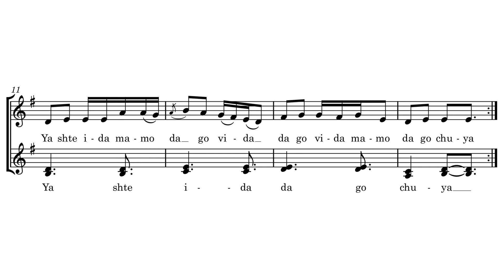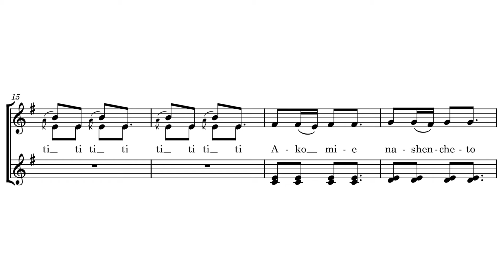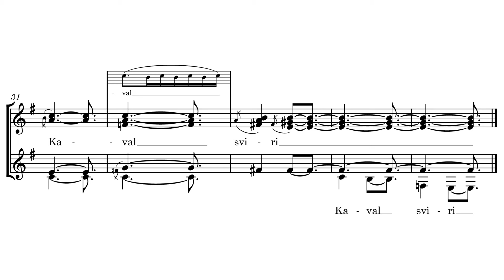Kaval Sviri --TRANSCRIPTION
Performers: Bulgarian State Television Female Vocal Choir